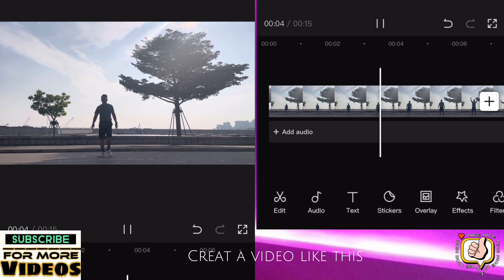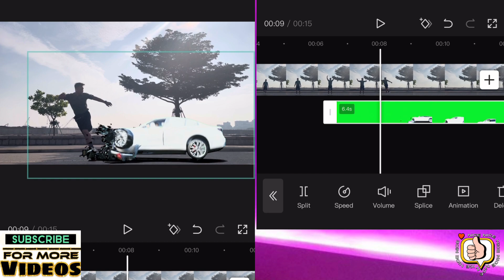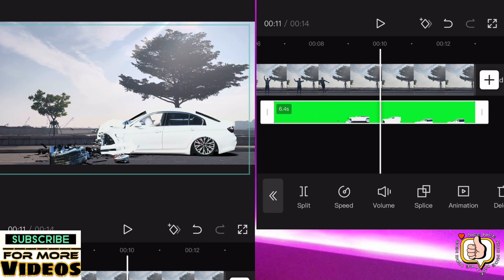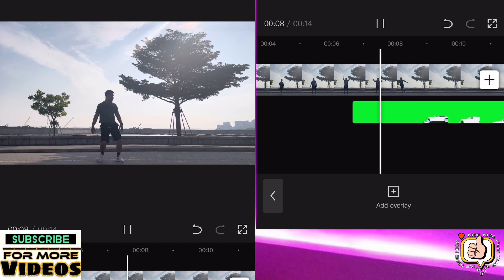How To Edit Green Screen Car Accident In CAPCUT | VFX Edit | CAPCUT Tutorial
Leave a comment in this video

Thanks….

NoCopyRightMusic